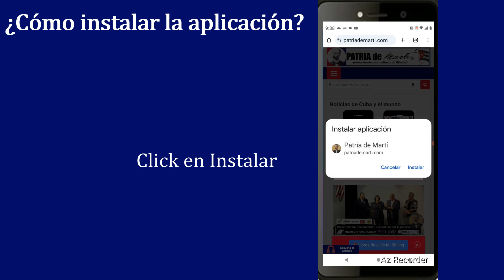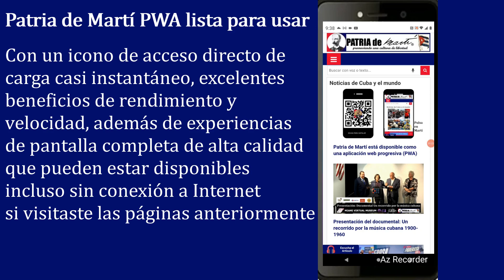Instala Patria de Martí en tu Celular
Patria de Martí está disponible como una aplicación web progresiva (PWA) que te permite instalarla instantáneamente en la pantalla de inicio de tu dispositivo móvil o de escritorio sin tener que visitar una tienda de aplicaciones.

Luego de instalar la aplicación web podrás disfrutar de tiempos de carga casi instantáneos, excelentes beneficios de rendimiento y velocidad, además de experiencias de pantalla completa de alta calidad que pueden estar disponibles incluso sin conexión a Internet si visitaste las páginas anteriormente.

¿Cómo instalar la aplicación? La *"instalación" es súper rápida y sencilla y puedes utilizar cualquiera de las opciones disponibles:
Opción de escaneo de la imagen QR que se muestra
Opción de icono flotante con rostro de Martí en la parte inferior derecha

*Esta instalación no requiere de una “descarga” tal y como la conocemos, sino que se basa en la inclusión de un acceso directo en la pantalla de inicio o escritorio de nuestro dispositivo. Este se muestra como un icono más, prácticamente idéntico al de cualquier App nativa.